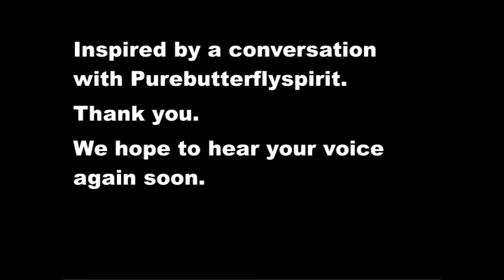Junot Diaz on Race-Language Codes and Sammy Sosa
Video excerpt from the Kojo Nnamdi show.